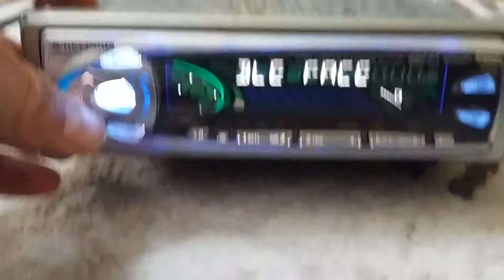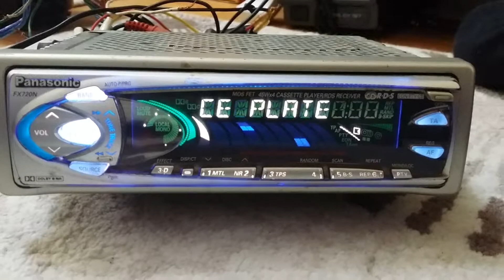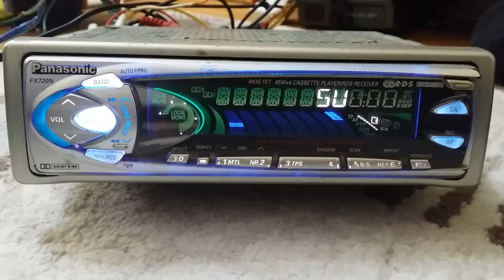Panasonic kasetçalar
Müzik kaset video